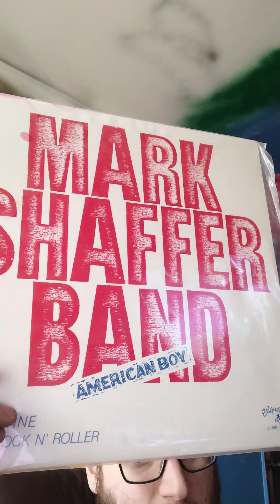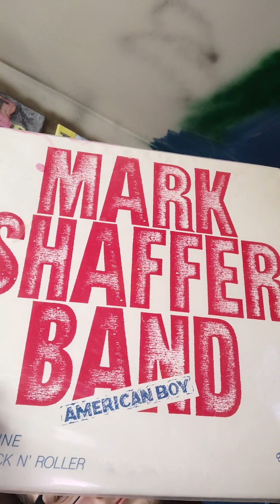Mark Shaffer (American Boy)